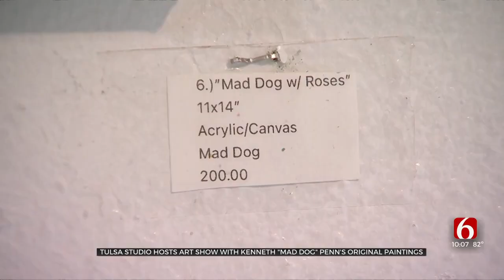Tulsa Studio Hosts Art Show With Kenneth 'Mad Dog' Penn's Original Paintings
A local legend known for selling roses around Tulsa is trying another trade: art.